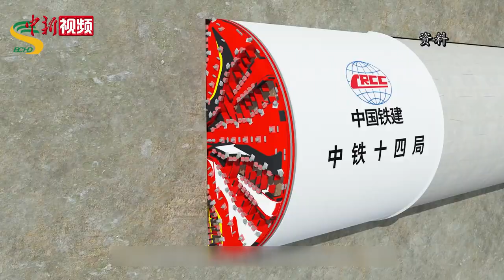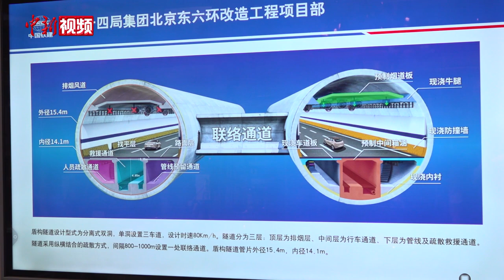探秘北京东六环改造工程地下隧道：三层隧道设计 隐藏救援车道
北京东六环改造工程南起京哈高速南侧，北至潞苑北大街北侧，全长约16.3公里，是北京城市副中心建设重点项目。改造工程中，长约7.4公里的盾构隧道是一重大难点。4月21日下午，中新社记者提前探访。

走进西线地下隧道，宽敞是给人的第一印象。据介绍，工程采用的超大直径盾构机“京华号”最大开挖直径达16.07米，是国产首台最大直径盾构机，直径大了，挖出来的隧道自然更宽，从而更容易治“堵”。

记者在工程剖面图上看到，整个隧道被分为了上中下三层，顶层为排烟层，中间层为行车通道，下层为管线及疏散救援通道。其中，下层空间隐藏了很多“秘密”。

走进工程最前端，“京华号”盾构机正在进行掘进作业。据介绍，目前它平均每天能完成十余米的掘进任务，按照这样的施工进展，东六环改造的隧道工程将在年内迎来双线贯通。（刘超）